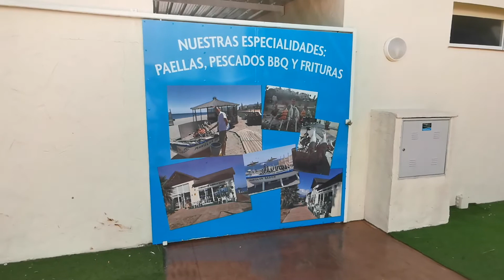3 Bedroom Townhouse at Manilva Beach Urbanisation, Costa del Sol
This 3 bedroom townhouse is located at the Manilva Beach urbanisation. Key features of the property include: brand new double glazed windows, electric blinds, marble floors, fitted wardrobes, an open fireplace and an en-suite in the master bedroom. Additionally, the property has a private garden and terrace.

Manilva Beach is a well-maintained community which has numerous communal facilities including swimming pools and a tennis court. The urbanisation is situated close to the Manilva beaches and the Duquesa port.